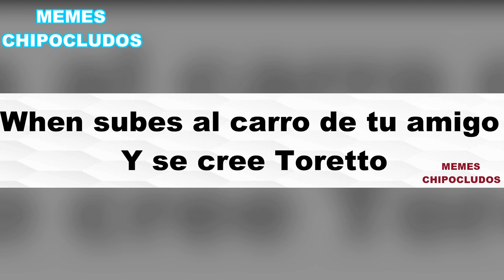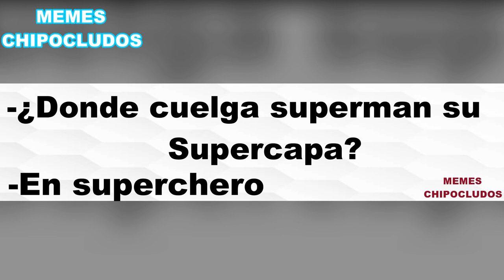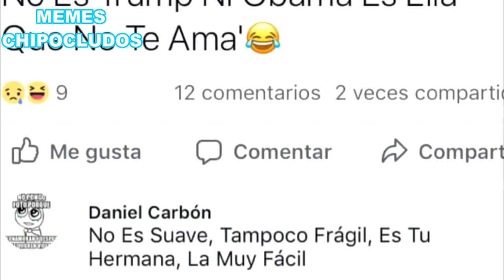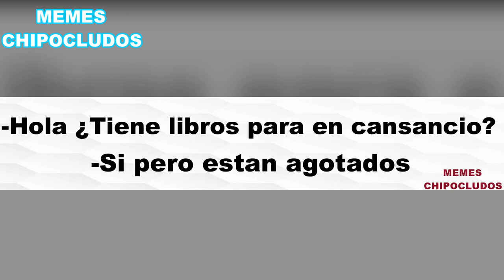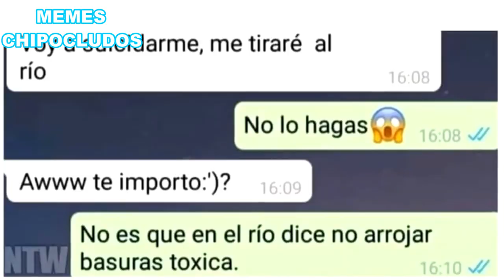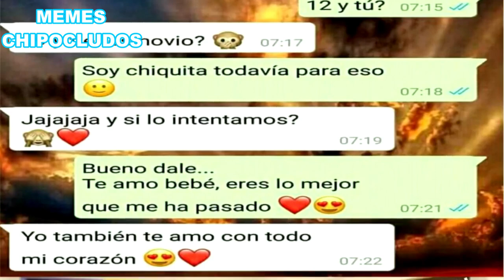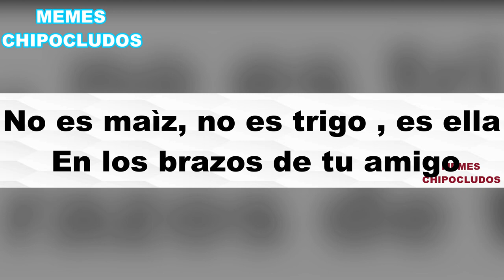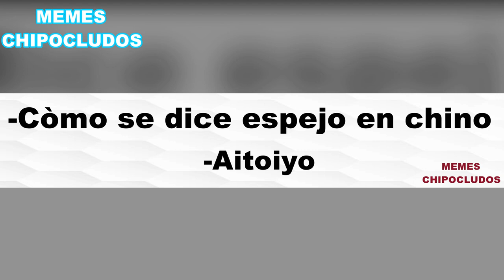Venom SAD 😂😂 AUROVERSE CONFIRMADO / MEMES DE AURONPLAY #5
Auronplay se convierte en venom auroverse confirmado

Los mejores memes de Auronplay super divertidos para entretenerlos un rato esperamos les guste amigos

Los no suscritos: yo soy un antisistema yo rompo las reglas